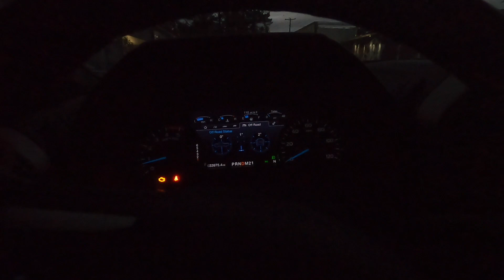BUILDING OUR 1500hp NO PREP LS ENGINE!!!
DEVIN's CHANNEL. HOLLEY INFO!